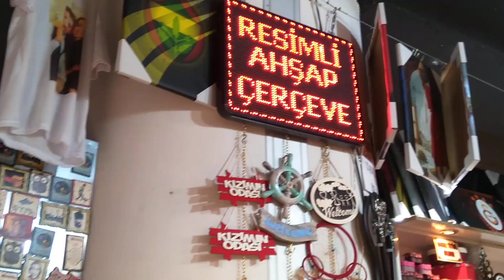Kişiye özel tasarım saat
kisiyet özel saat yapımı